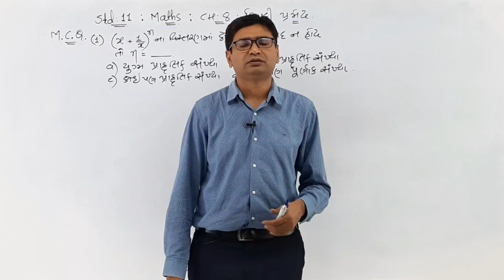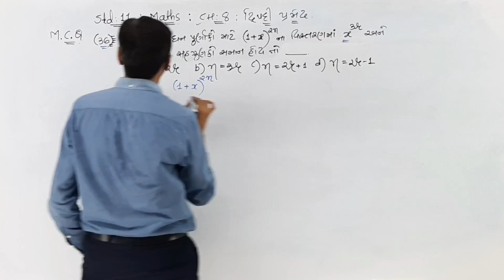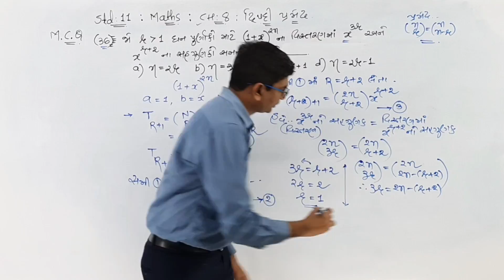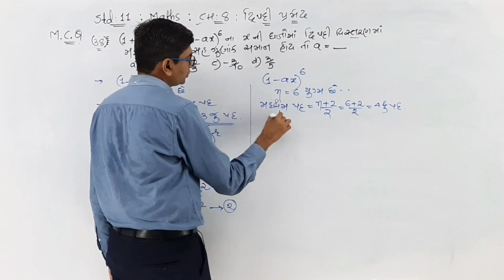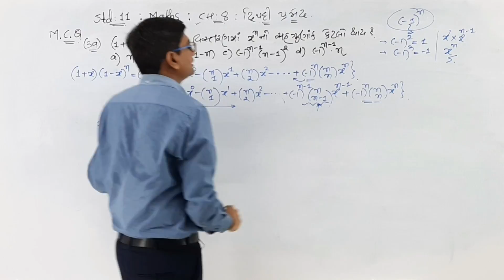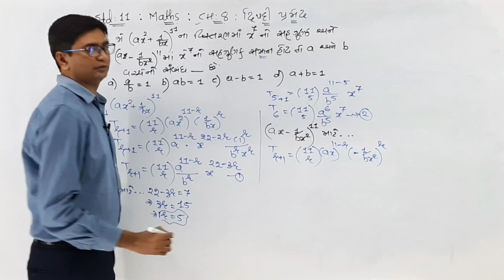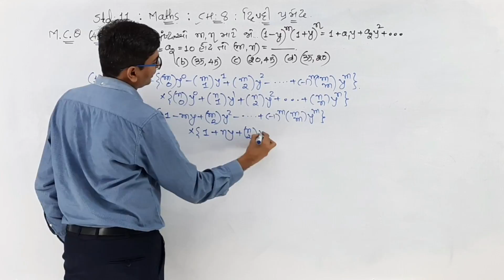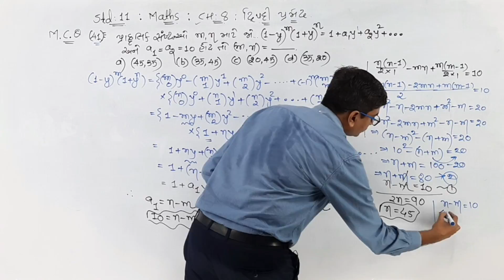MATHS STD 11 8 7